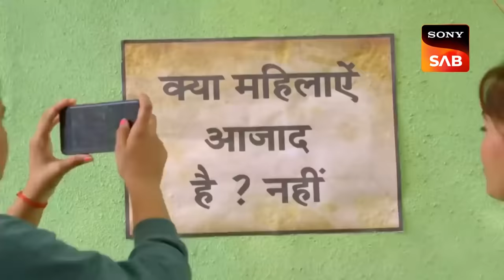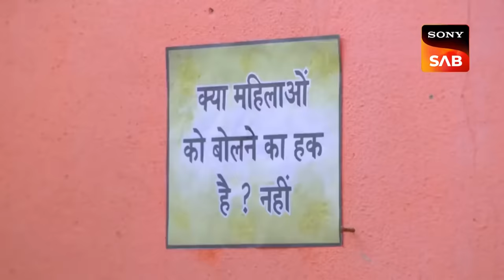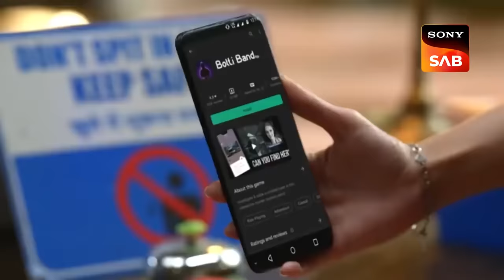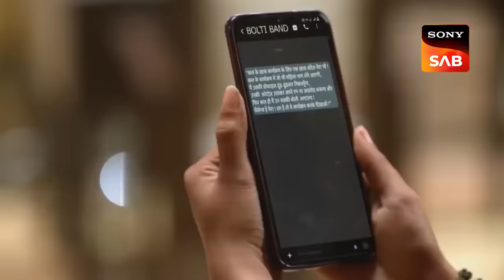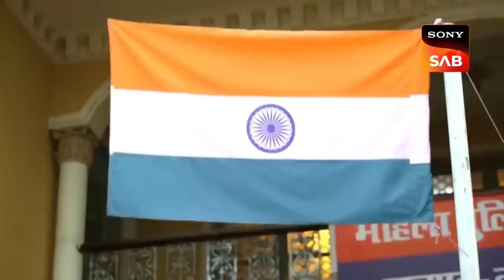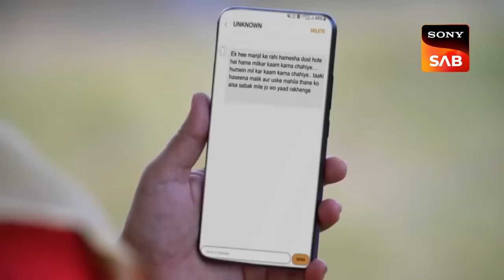क्या होगा Haseena और Team का इस Cyber Criminal के खिलाफ अगला वार? | Maddam Sir | 26 Jan 2024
At the police station, Karishma Singh announces that Lucknow residents are invited on this Republic Day. She notices other posters that cast doubt on women's rights; they apprehend a lady who is pasting the posters and take her to the station. She informs them that she is being offered on an app for $48,000. The crew is incensed when Santosh clarifies the app for them. Watch the entire episode right now.